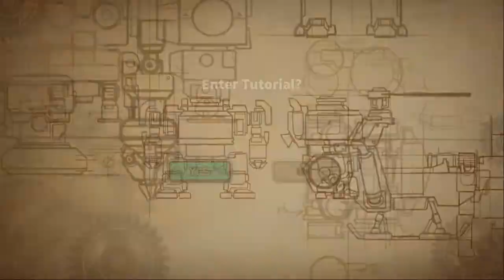AngerForce: Reloaded Gameplay [HD] [PC]